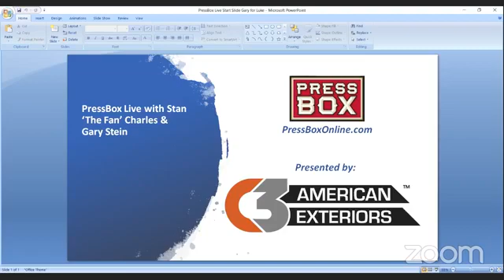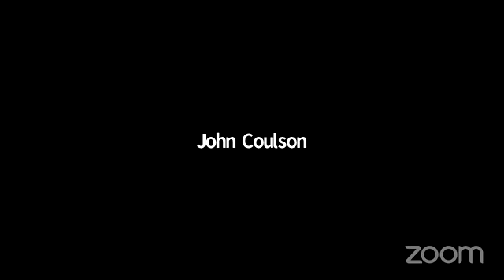Catching Up With Dave Pietramala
Stan "The Fan" Charles and Gary Stein talk with Dave Pietramala about his 20-year run as Johns Hopkins men's lacrosse coach, what he's doing now and what he'd like for his next chapter.